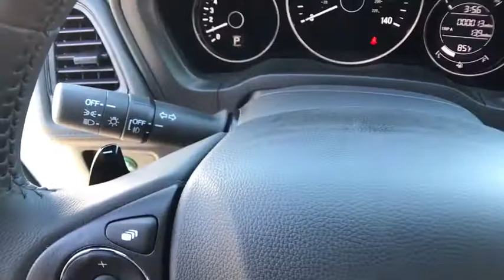2020 HONDA HR-V Redding, Eureka, Red Bluff, Northern California, Sacramento, CA 20H371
PLATINUM WHITE New 2020 HONDA HR-V available in Redding, California at Crown Motors Redding. Servicing the Eureka, Red Bluff, Northern California, Sacramento, CA area.
2020 HONDA HR-V  - Stock#: 20H371 - VIN#: 3CZRU5H13LM704470